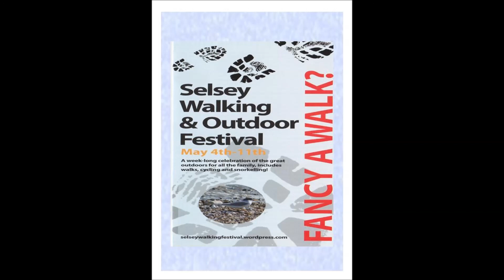Selsey Internet Radio 24th March 2014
Listen to the latest innovation for meeting new friends -  and enjoy a great meal as well. There is information on the Selsey walking and outdoor festival which includes local history, cycling, snorkelling and in areas not normally open to the public. We have the latest "what's on" and learn how to make a fantastic steak and kidney pudding just like granny made. Giles gives us more country wisdom and tells us what to do in the garden -  assuming it doesn't snow.